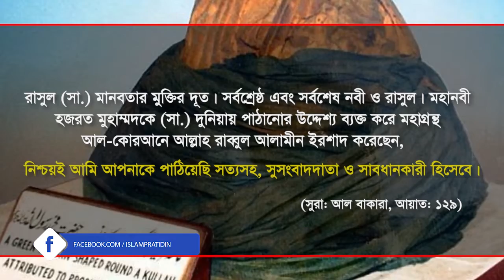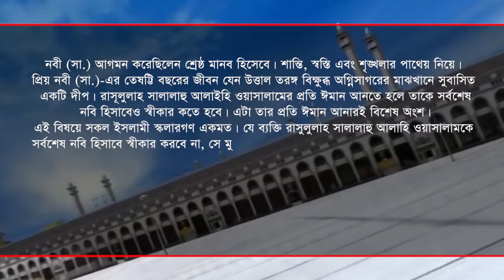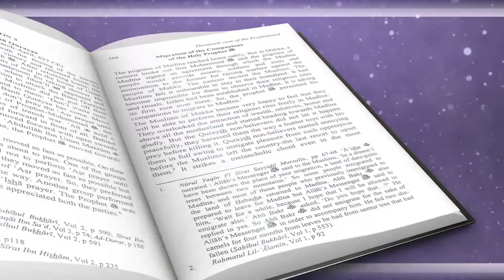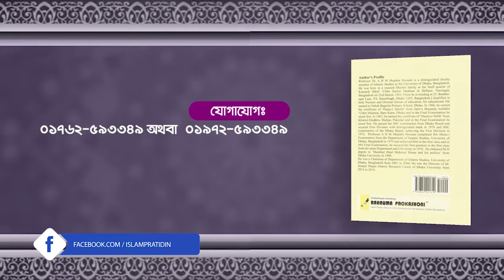ইসলাম প্রতিদিন বুকস। বই পরিচিতি— ৩৩ : খাতামুন্নাবিয়্যিন : দ্য লাস্ট প্রফেট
বাংলা বইয়ের ভিডিও পরিচিতিমূলক আয়োজন— ইসলাম প্রতিদিন বুকস।
বই পরিচিতি— ৩৩ : খাতামুন্নাবিয়্যিন : দ্য লাস্ট প্রফেট।
মূল রচয়িতা— অধ্যাপক ড. এ এইচ এম মুজতবা হোসাইন।
সম্পাদনা— প্রফেসর ড. মাহমুদুল হাসান ইউসুফ এবং মুফতি মাসরুরুল হাসান।
প্রকাশক— রাহনুমা প্রকাশনী।
বইটি কিনতে চাইলে কল করুন— ০১৮৫৬১৪৪৪৪১ এই নাম্বারে।